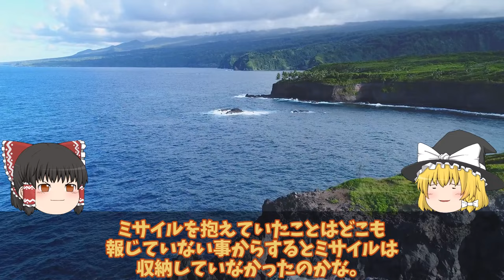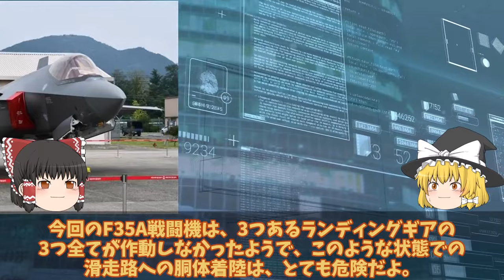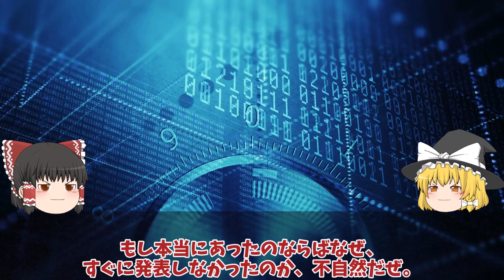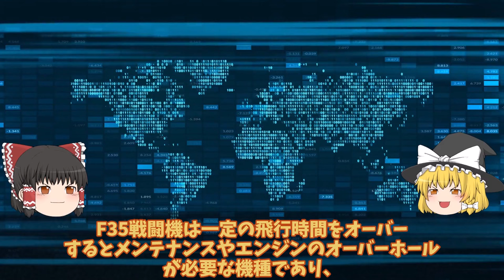【ゆっくり解説・軍事News】韓空軍F35A事故機は馬羅島で豪州への運搬か！韓国お得意のスペアパーツに米国激怒？日本完全無視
引用・転載「出典：海上自衛隊ホームページ」
引用・転載「出典：航空自衛隊ホームページ」
引用・転載「出典：陸上自衛隊ホームページ」